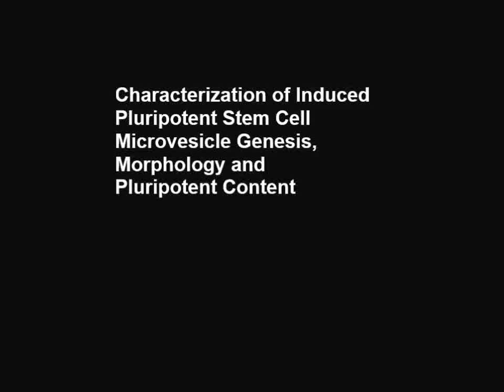Characterization of Induced Pluripotent Stem Cell Microvesicle Genesis, Morphology and Pluripotent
Characterization of Induced Pluripotent Stem Cell Microvesicle Genesis, Morphology and Pluripotent Content. Jing Zhou et al (2016), Scientific Reports

Microvesicles (MVs) are lipid bilayer-covered cell fragments that range in diameter from 30 nm–1uM and are released from all cell types. An increasing number of studies reveal that MVs contain microRNA, mRNA and protein that can be detected in the extracellular space. In this study, we characterized induced pluripotent stem cell (iPSC) MV genesis, content and fusion to retinal progenitor cells (RPCs) in vitro. Nanoparticle tracking revealed that iPSCs released approximately 2200 MVs cell/hour in the first 12 hrs with an average diameter of 122 nm. Electron and light microscopic analysis of iPSCs showed MV release via lipid bilayer budding. The mRNA content of iPSC MVs was characterized and revealed the presence of the transcription factors Oct-3/4, Nanog, Klf4, and C-Myc. The protein content of iPSCs MVs, detected by immunogold electron microscopy, revealed the presence of the Oct-3/4 and Nanog. Isolated iPSC MVs were shown to fuse with RPCs in vitro at multiple points along the plasma membrane. These findings demonstrate that the mRNA and protein cargo in iPSC MVs have established roles in maintenance of pluripotency. Building on this work, iPSC derived MVs may be shown to be involved in maintaining cellular pluripotency and may have application in regenerative strategies for neural tissue.